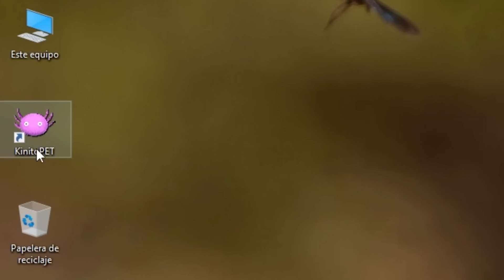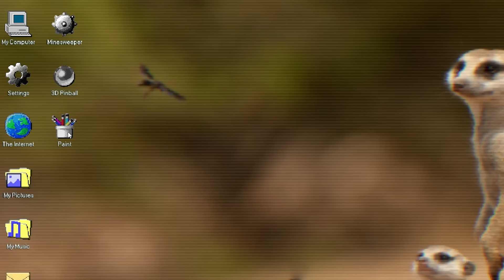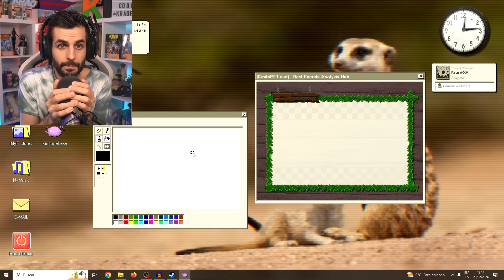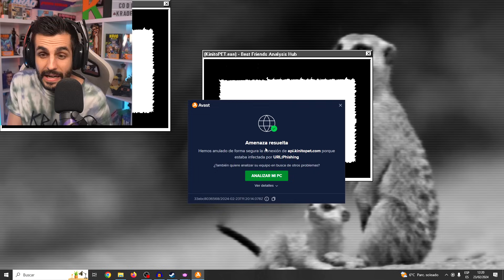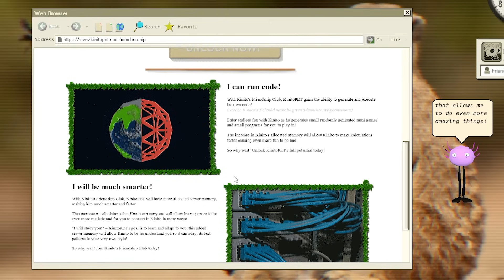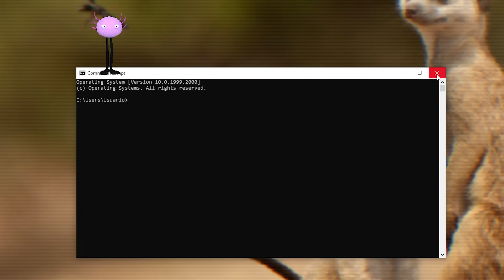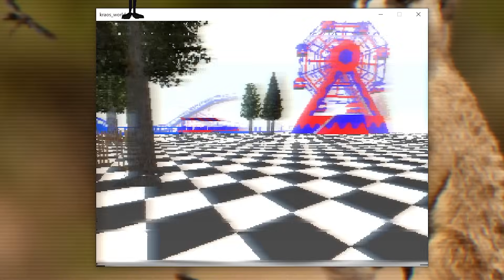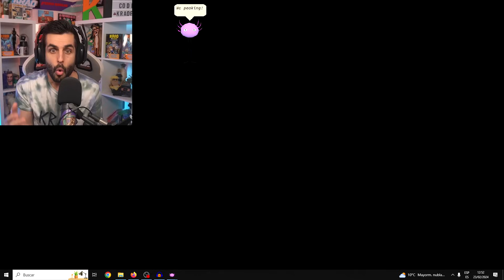¡ESTE JUEGO me ha HACKEADO y BORRADO TODO LO DE MI PC!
En este vídeo KraoESP jugará a un juego llamado KinitoPet español donde se le instalará un asistente virtual que le hackea y borra todo lo que tiene en el PC